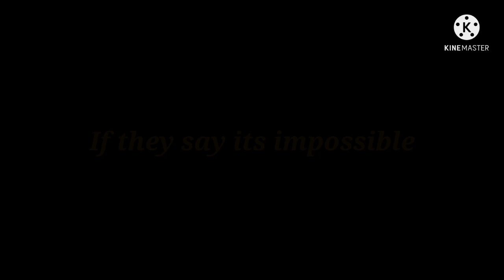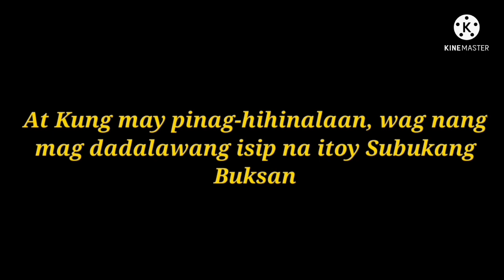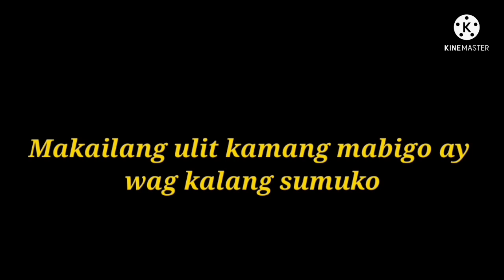Snake Sign Pointing to 7 Spokes,Ang pag Re-map at pagtukoy sa Exact Digging Spot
Sanay kapupulutan niyo Ito NG aral mga ka TH, iyong ibinahagi Kong kaalaman sa inyo, at salamat sa Patuloy na pagsuporta